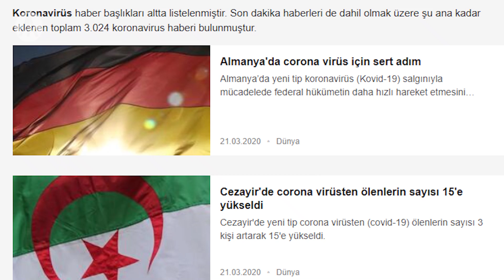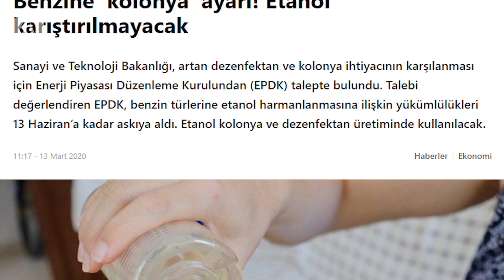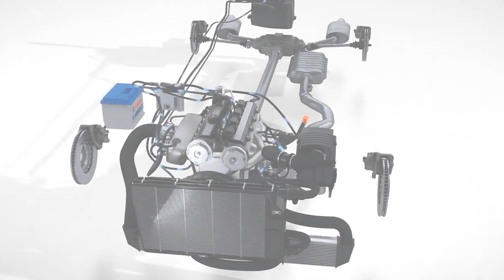BENZİNE ETANOL EKLENMEYECEK | Etkileri Ne Olur?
Yakın zamanda gelişen talihsiz olaylar nedeniyle temizlik maddelerinde kullanılmak üzere benzinde etanol (etil alkol) kullanma zorunluluğu kaldırıldı. Biz de sizlere bu durumun otomobiller ve motorlar üzerine olan etkilerini anlattık. Lütfen sizler de kendi sağlığınıza dikkat edin :)